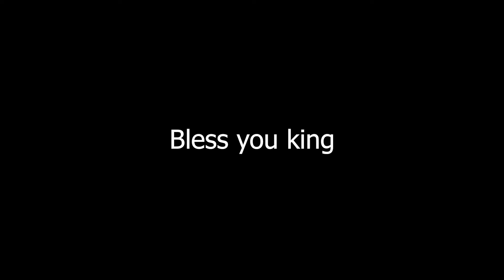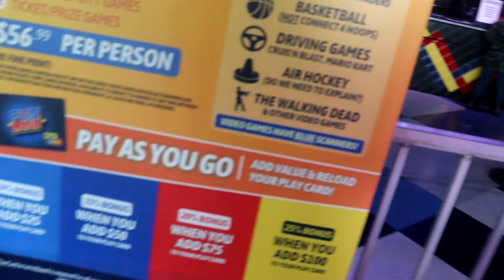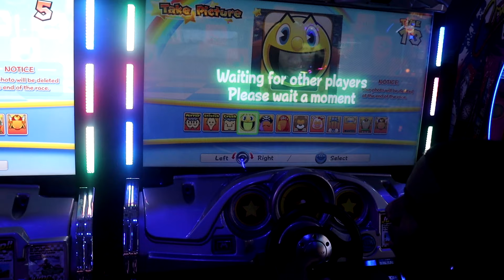ARCADE VLOG WITH MY FAMILY! *I broke the basketball record!*